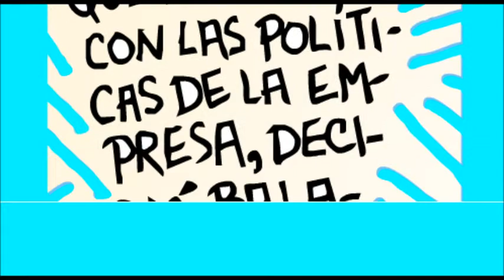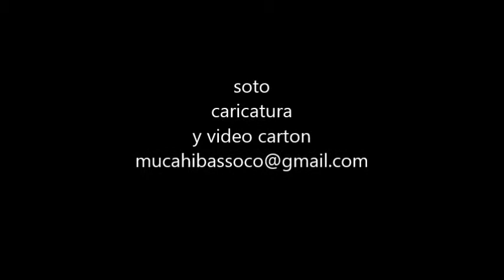youtuber balacea oficinas de youtube caricatura soto video carton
Nasim Aghdam youtuber balacea oficinas de youtube al parecer protesta por las politicas que restringian la difusion de sus videos  caricatura soto video carton caricatura, politica, revista el metiche, museo de la caricatura y la historieta, soto caricaturas, dibujos, animacion, video carton, cartoon